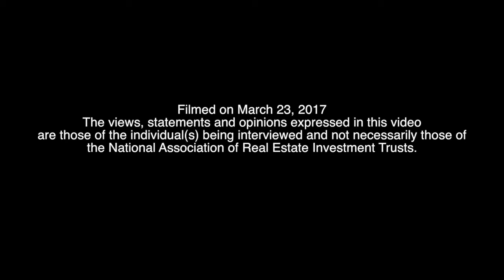Colony Northstar Executive Sees PNLR Changes Attracting Investors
Colony Northstar’s Frank Saracino says PNLR sponsors will be forced to “continue to deliver.”